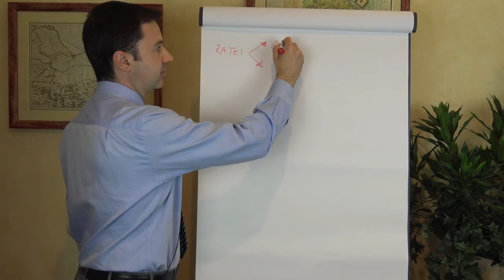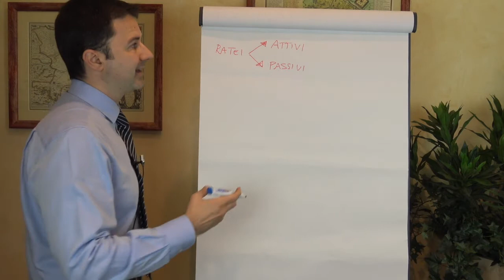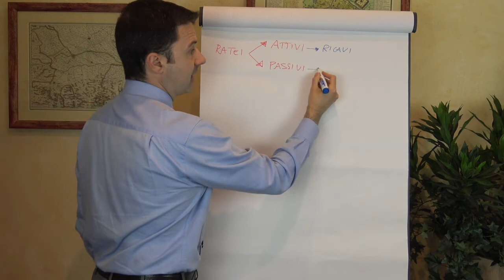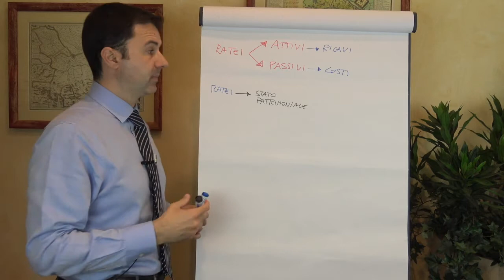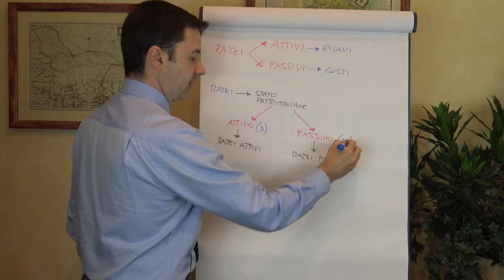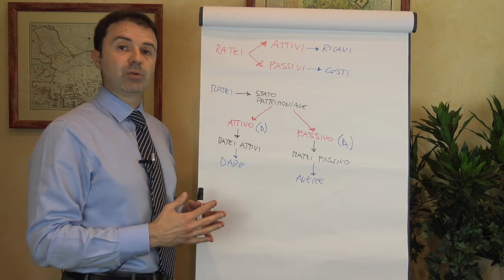Ratei: vanno in Dare o in Avere?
📚 Vuoi ricevere Gratis le prime 4 lezioni del Corso?

SCOPRI TUTTI I NOSTRI CORSI:

💡Vuoi davvero imparare la Contabilità? Scopri il Corso di Contabilità Replay

💡Vuoi conoscere tutti i segreti del bilancio? Scopri il Corso Analisi di Bilancio Power

💡Vuoi sapere tutto sul Modello 730? Scopri il Corso il Modello 730 dalla A alla Z

💡Vuoi sapere tutto sulle Paghe e Contributi? Scopri il corso Paghe & Contributi No problem

💡Vuoi provare la nostra Masterclass per 30 giorni a solo 1€?

COSA ASPETTI? INVESTI ORA NELLA TUA FORMAZIONE PROFESSIONALE!

Capitoli:
00:00:00 - I ratei vanno in dare o vanno in avere
00:00:44 - Ratei attivi e passivi
00:01:40 - Ratei attivi e passivi nel bilancio
00:02:31 - Stanziare i Ratei nell'Attivo dello Stato Patrimoniale
00:03:37 - Ratei attivi e passivi dello stato patrimoniale
00:05:25 - Attivo e Passivo dello Stato Patrimoniale
00:05:56 - Il concetto di patrimonio e i ratei passivi
00:06:28 - Lezioni del corso di contabilità online